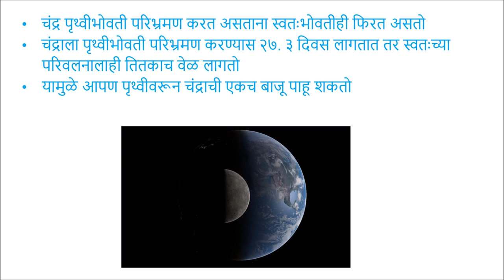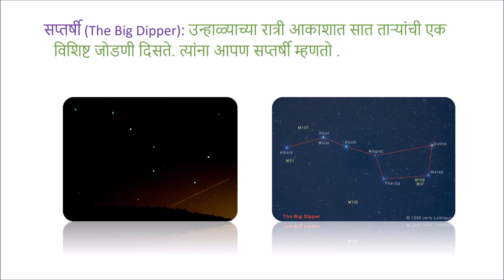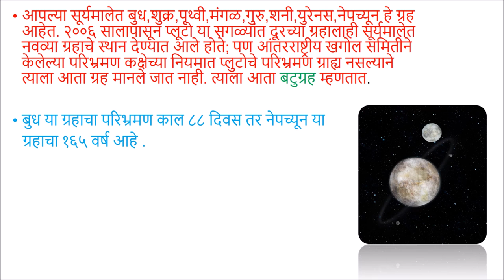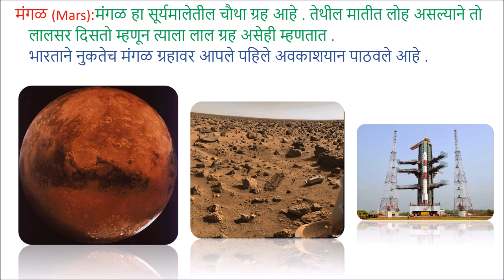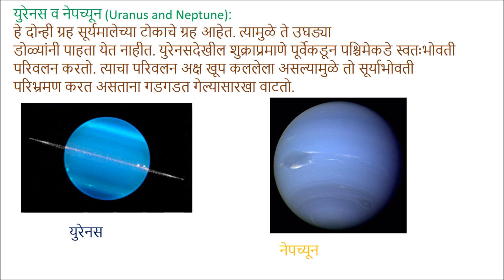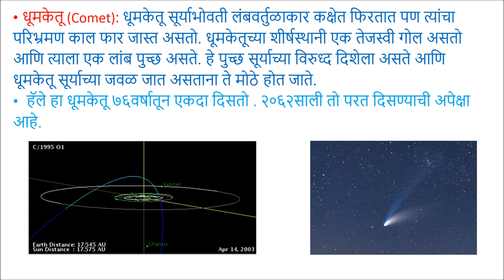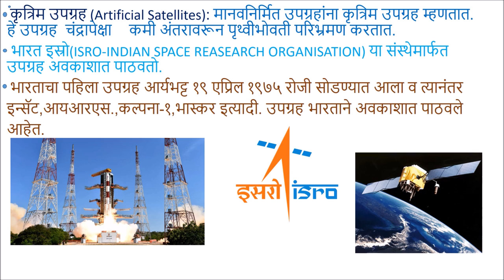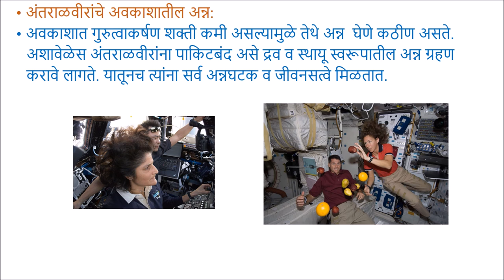तारे व आपली सूर्यमाला (Stars and our Solar System) - Class 8 Science - Marathi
This video takes you through a tour of the various planets, constellations and other celestial bodies like asteroids, meteors, comets etc. Artificial satellites are discussed and the work done by Indian Space Research Organization (ISRO) is explained. Lunar cycle is also discussed. It is an interesting video to watch and a visual delight.

Taught by: Shubham Behere